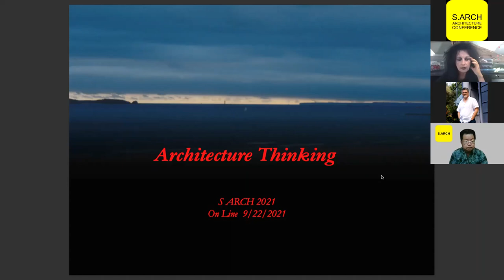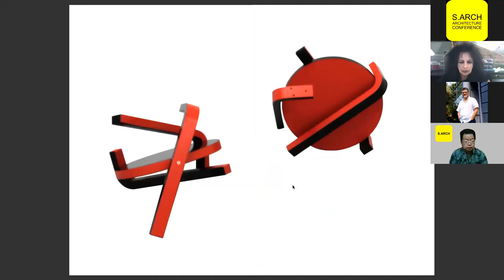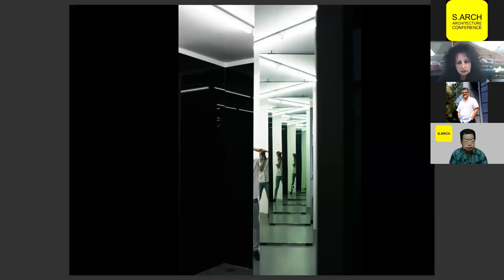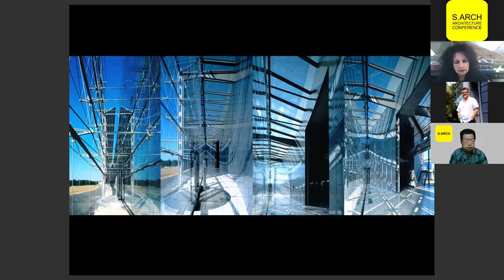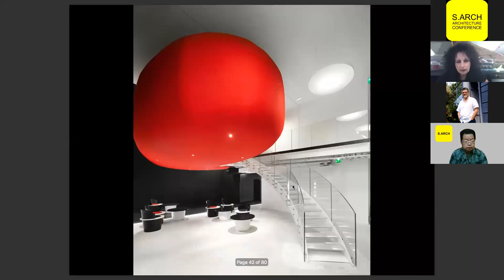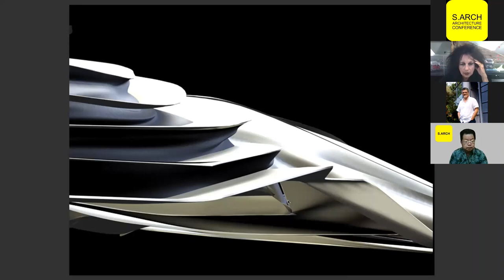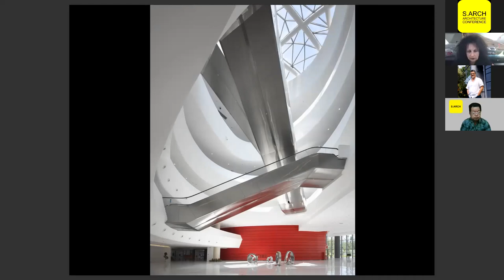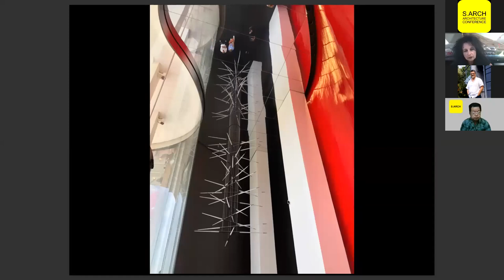Architect Odile Decq - S.ARCH 2021 Speech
Odile Decq is a French architect and urban planner. International renown came in 1990 with her first major commission: La Banque Populaire de l’Ouest in Rennes, France. Since then, she has been faithful to her fighting attitude while diversifying and radicalizing her research. Being awarded The Golden Lion of Architecture during the Venice Biennale in 1996 acknowledged her early and unusual career. Other than just a style, an attitude or a process, Odile Decq’s work materializes a complete universe that embraces urban planning, architecture, design and art.
Her multidisciplinary approach was recognized with the Jane Drew Prize in 2016, and she was honored with Architizer’s Lifetime Achievement Award in 2017 for her pioneering work, but also her engagement and contribution to the debate on architecture. In 2018, she received an Honorary Fellowship from the Royal Architectural Institute of Canada, in recognition of her outstanding contributions in building science, design and education. The same year in October, she received the ECC Architecture Award 2018 for her contribution both as an architect and educator, and in November an Honorary Fellowship from The Royal Institute of the Architects of Ireland.

Odile Decq has been teaching architecture for the past 25 years. She has been invited to be a guest professor in prestigious universities such as the Bartlett (London), the Kunstakademie (Vienna & Düsseldorf), SCI-Arc (Los Angeles, CA), Columbia University (New York, NY), and more recently at Harvard’s Graduate School of Design (Cambridge, MA). In France, she was Head of l’École Spéciale d’Architecture (ESA) in Paris from 2007 to 2012, after teaching there for 15 years. Following this experience, she created her own school in 2014 now located in Paris : the Confluence Institute for Innovation and Creative Strategies in Architecture, accredited by the Royal Institute of British Architects.